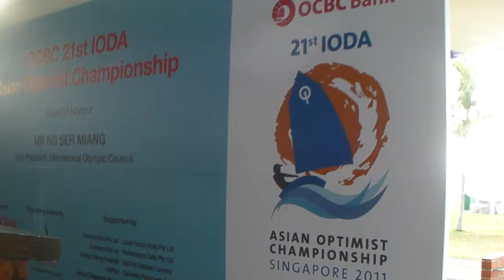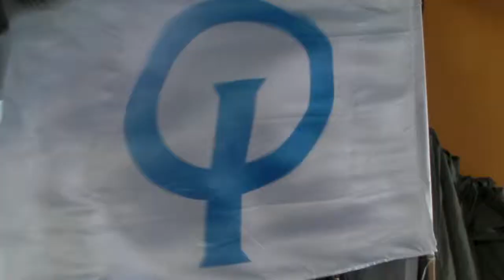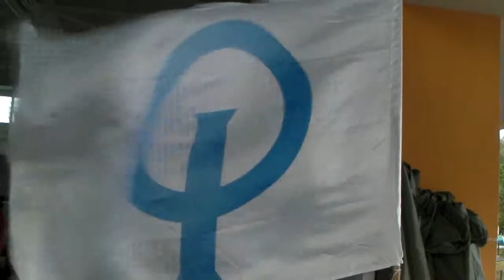Last day at IODA Asian Sailing Championships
Video clips from the last day of the Championship showing the HK team waiting between races at the coach boat, a congested start line, what they use tractors for in Singapore, some of the Closing ceremony entertainment and the Optimist Flag that was passed to the next host country for 2012, Sri Lanka.